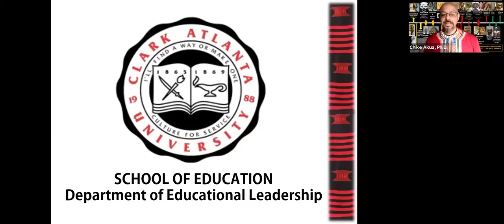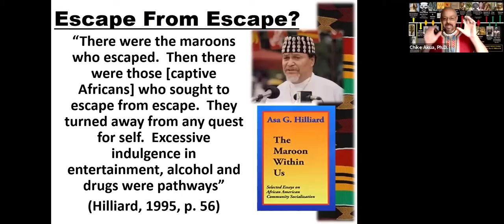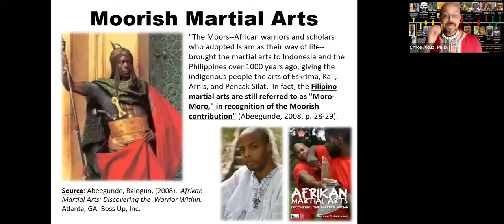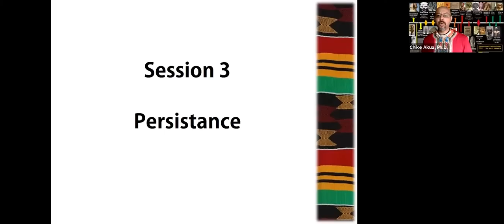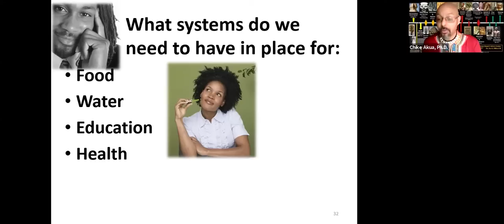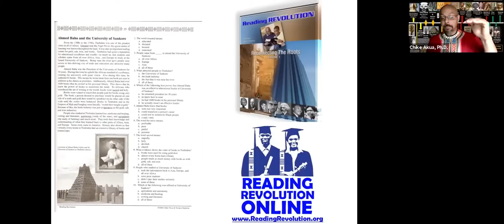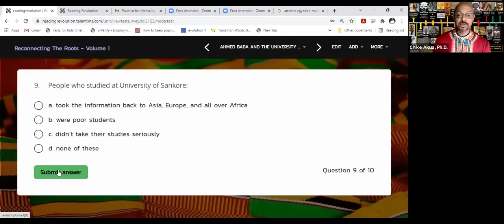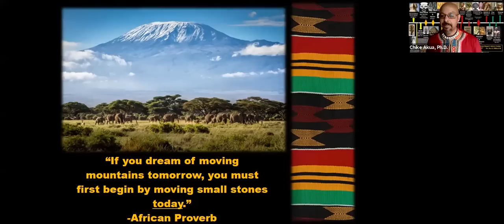African Resistance, Sovereignty & Self-Defense.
Dr. Chike Akua explores the historic import and contemporary relevance of the Maroons to the current struggle for liberation with in the Black community.

Dr. Chike Akua is a professor of Educational Leadership at Clark Atlanta University and a leading authority on increasing the achievement of today's students, especially those in some of the most challenging schools and communities.